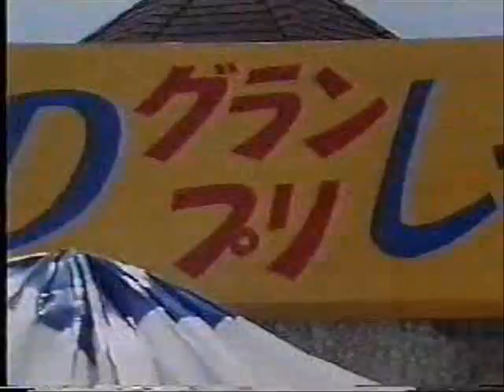Mini 4wd Special Kamen Rider Black RX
The Kamen Rider Black RX episode where mini 4wd appears, very fun episode!
Mini 4wd & Kamen Rider forever! By Sirio50 for high quality video